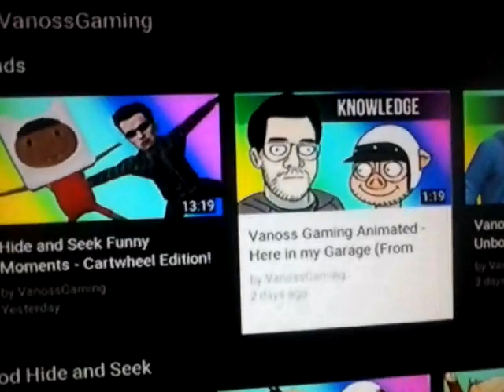SD react-ep.274: Vanoss Gaming Animated - Here in my Garage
KNOWLEDGE
I DON'T OWN THIS ANIMATION AT ALL